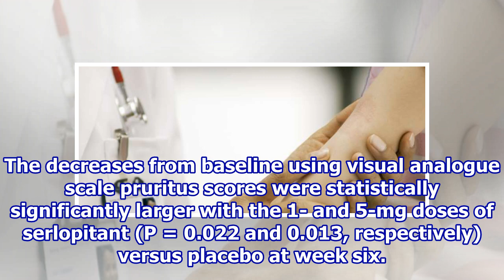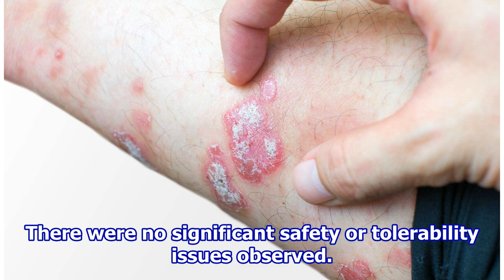Serlopitant found to be safe, effective for chronic pruritus